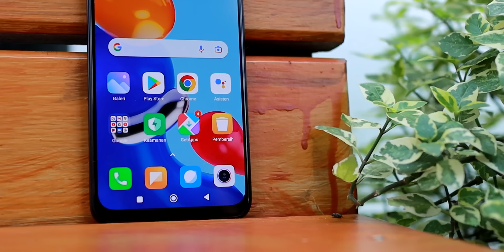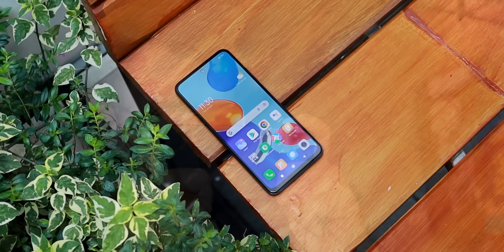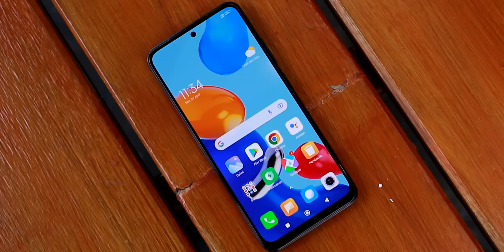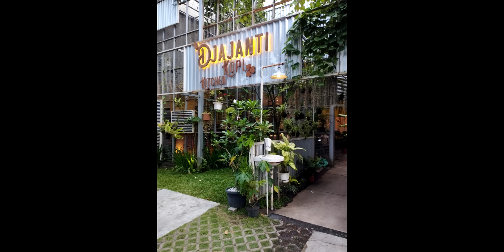WAJIB NONTON SEBELUM BELI Redmi Note 11 !!!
Whyyy ??